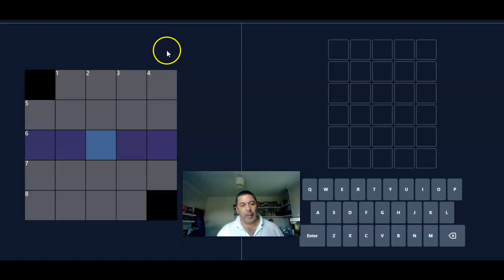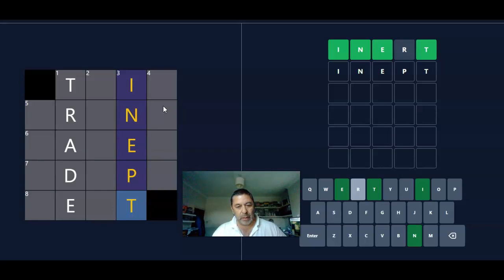How to solve today's Crosswordle including lucky guesses, Andy Lade.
Hi, I'm Andy Lade and this is how I luckboxed today's Crosswordle. Enjoy.